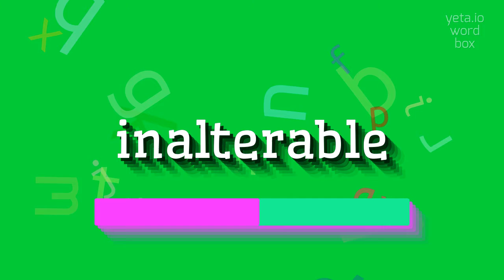How to say "inalterable"! (High Quality Voices)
Watch in this video how to say and pronounce "inalterable"!